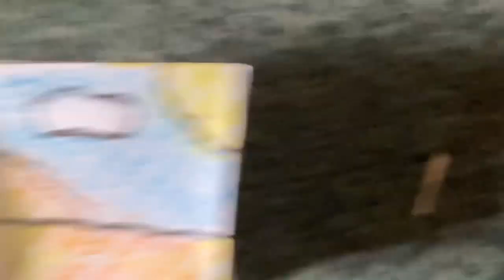Good boy and good girl triangle + natural ecosystem cube(origami)